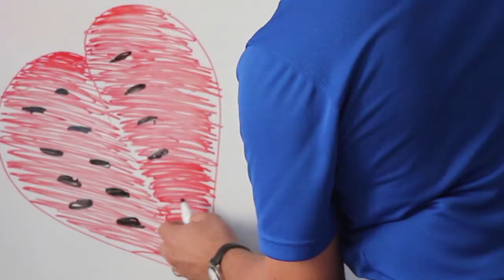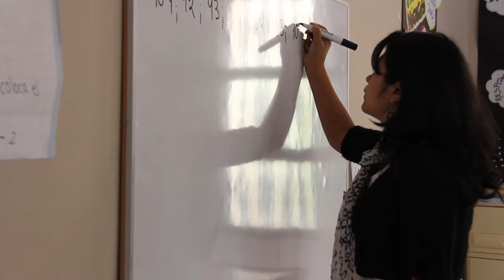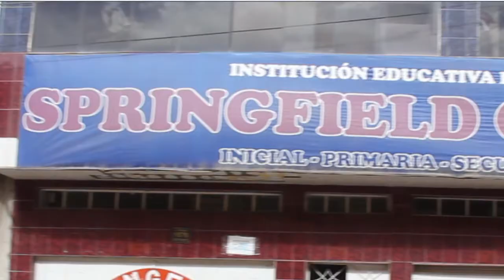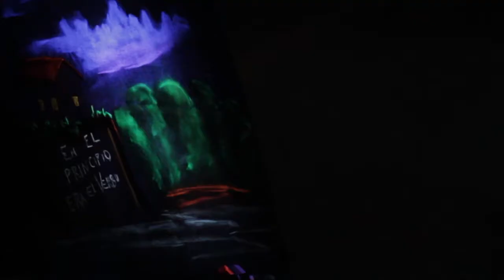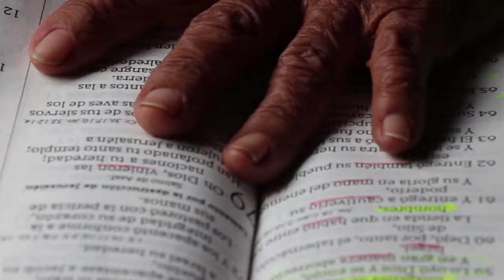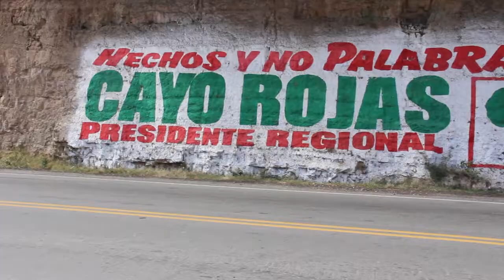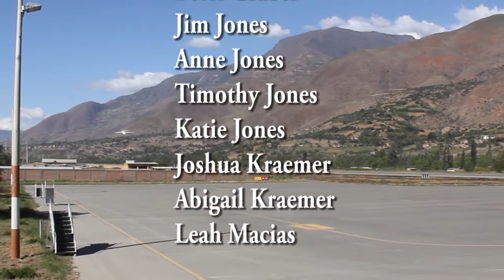LWF Team In Peru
In the summer of 2013 a team from Living Water Fellowship in Bulverde TX traveled to Peru to make some promo documentaries for missionary Gary Tebbe. This video shows the team members' highlights after spending several weeks in Peru.